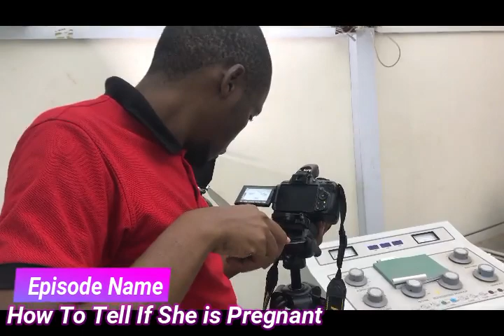Njaa Ya SlayQueens kwa Hoteli || BTS 09